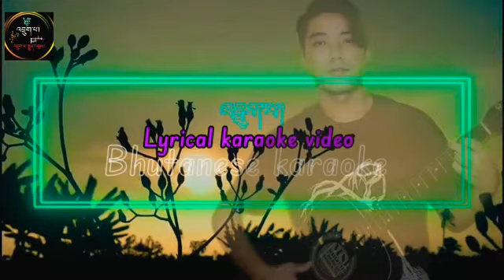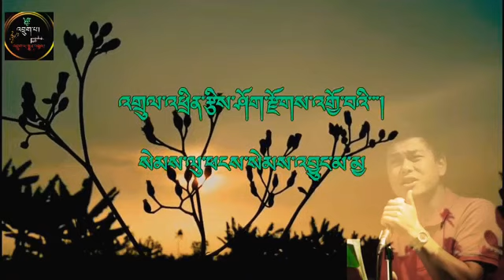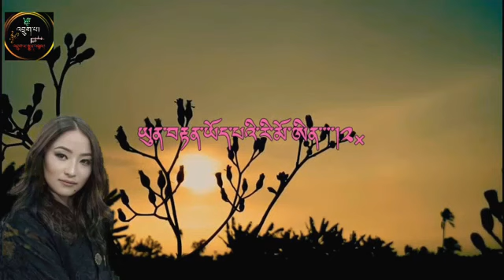TSHEI SHO - UGYEN PANDY & SONAM LHADEN. Lyrical Karaoke Video.